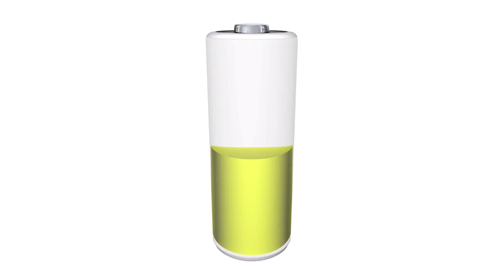TV Saúde Quantum 269: Em Que Momento da Sua Vida Você Está Agora? | Wallace Lima